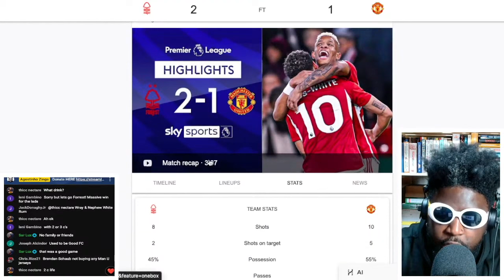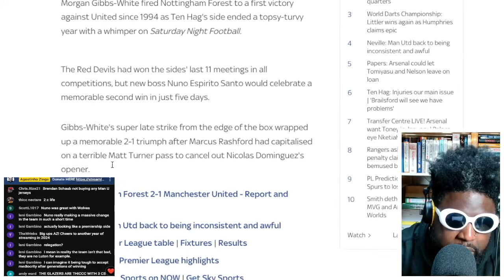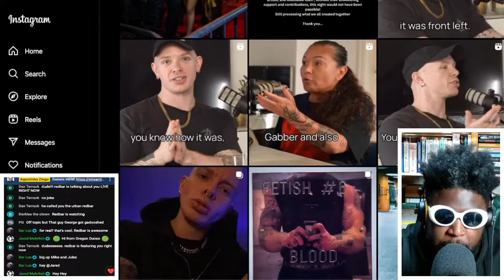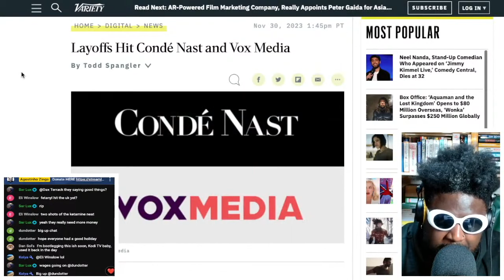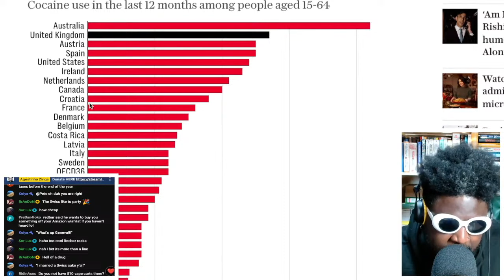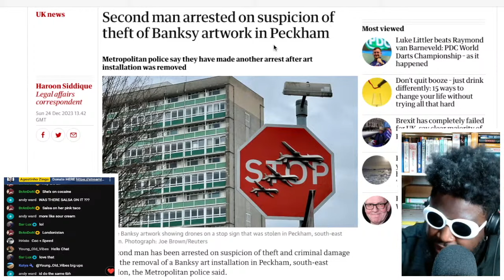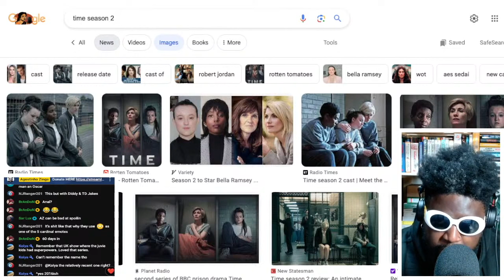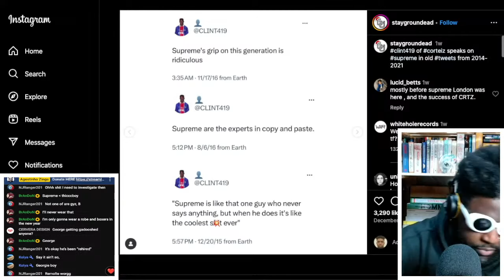ABSOLUTELY HOPELESS | TAZS #733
Agostinho rambles about Manchester comeback win against Aston Villa followed by an horrendous performance and result away from at Nottingham Forest and Erik Ten Hag's bizarre post-match comments, Anthony Elanga, the unfortunate passing of Robert Maguire aka @life_by_kaizen, Amazon Prime Video will start showing ads from January 29th, layoffs at Conde Nast and Vox Media, Switzerland city of Bern considering legalising cocaine, Italian fashion influencer Chiara Ferragni apologising after scamming her fans during charity Christmas cake sale, Banksy artwork stolen less than an hour after unveiling in South London and two arrests being made since, Saltburn (2023) and Time season 2 on BBC review, Corteiz x Supreme collaboration and more...

😢Timestamps😢
0:00 Intro/Sinus infection hype
5:31 Manchester 3 - 2 Aston Villa [Match Review]
8:40 Nottingham Forest 2 - 1 Manchester United [Match Review]
19:20 Erik Ten Hag bizarre post-match comments
26:35 Congratulations to Anthony Elanga
29:59 RIP Robert Maguire aka @life_by_kaizen
38:47 Amazon Prime Video will start showing ads from January 29th
42:48 Layoffs at Conde Nast and Vox Media
45:47 Swiss cocaine so cheap and widely used they’re considering legalising it
57:03 Italian fashion influencer Chiara Ferragni apologising after scamming her fans during charity Christmas cake sale
1:03:44 Banksy artwork stolen less than an hour after unveiling in South London and two arrests being made since
1:08:27 Saltburn (2023)
1:13:27 Time season 2 on BBC
1:16:36 Corteiz x Supreme collaboration
1:28:02 Outro/End